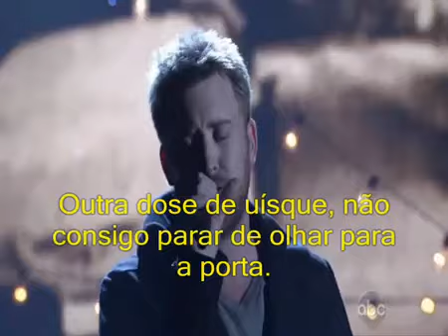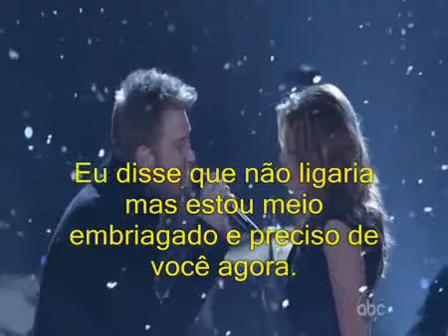Lady Antebellum Need You Now live legendado em portugues